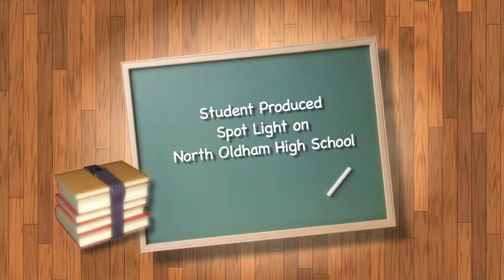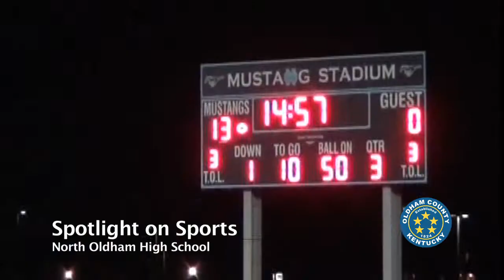North Oldham High School